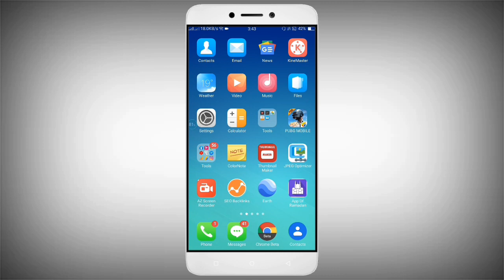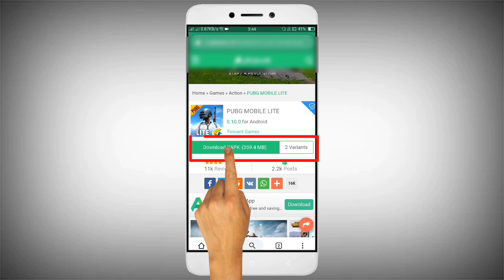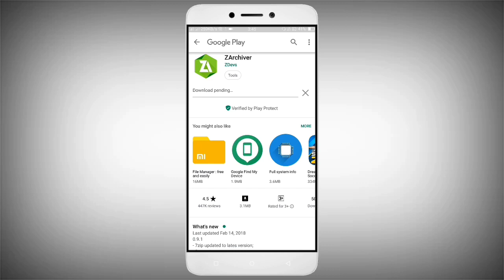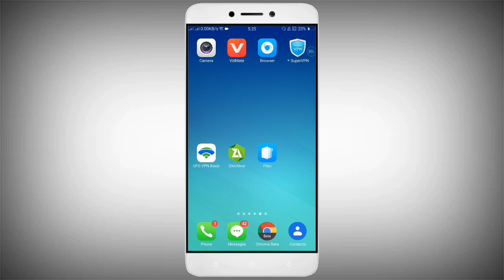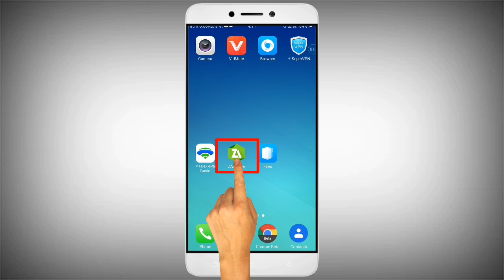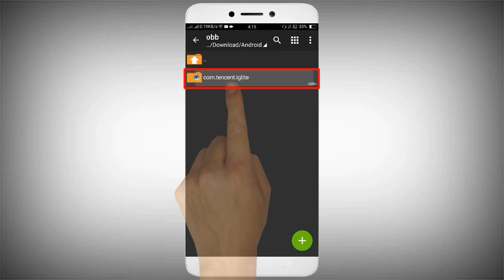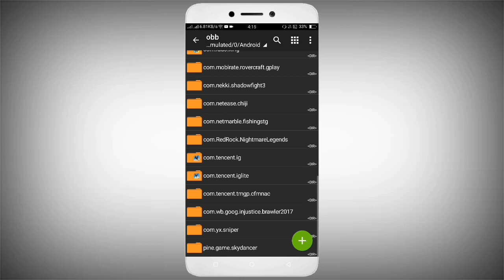PUBG MOBILE LITE Download Google Play Store || মোবাইল পাবজি লাইট গেম খুব সহজেই ডাউনলোড করতে পারবেন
মোবাইল পাবজি লাইট গেম খুব সহজেই ডাউনলোড করতে পারবেন মোবাইল পাবজি লাইট গেম ডাউনলোড লিংক নিচে দেওয়া হল।

আপনি যদি নতুন-পুরাতন গেম ডাউনলোড করতে চান অথবা নতুন-পুরাতন গেমের আপডেট সবার আগে পেতে চান তাহলে এখনি ভিজিট করুন Bangladesh Gamer ওয়েবসাইট। Bangladesh Gamer ওয়েবসাইট হলো বাংলাদেশি একটি গেমিং ওয়েবসাইট। এখনি ভিজিট করে দেখতে পারেন।